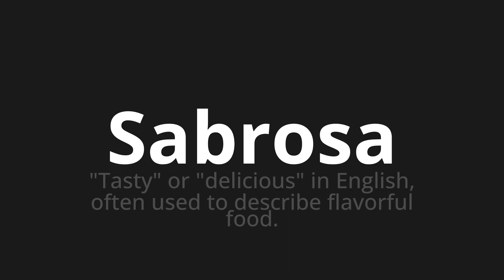How to pronounce Sabrosa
Master the Pronunciation of 'Sabrosa Which means tasty' - which means : "Tasty" or "Delicious" in English, Often used to describe flavorful food. 📝 with @PronunciationSpanish 🎓🗣️ - [Your Guide to Spanish]

Learn to pronounce 'Sabrosa' perfectly in Spanish with our easy and engaging tutorial by @PronunciationSpanish! 📖📽️ In this comprehensive video, we provide you with native speaker examples 🗣️👂 and phonetic breakdowns 🎵 to ensure you get the pronunciation just right.

How to say Tasty in Spanish